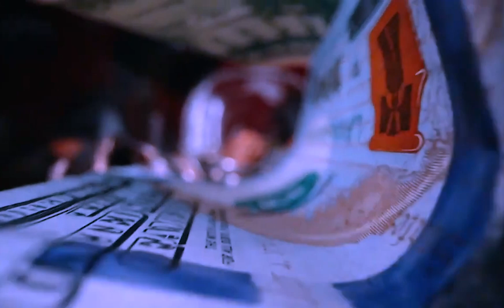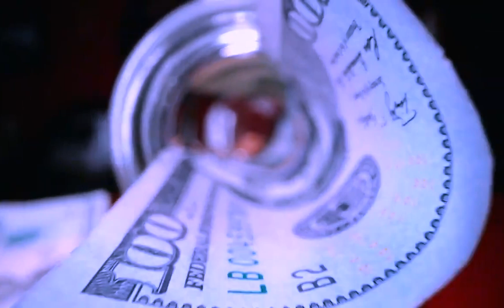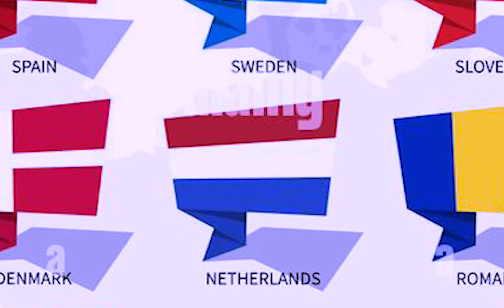The US vs China The New Space Race - Will They Take Over Space In 2023!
Several countries, including South Korea, Israel, Japan, the United Arab Emirates, Turkey, Germany, and the European Union, are planning independent lunar missions, diversifying lunar exploration.
Conclusion With The Burning Question: In 2023, who will reign supreme in space: the United States or China? Will it be a shared cosmic conquest or a solitary ascendancy?